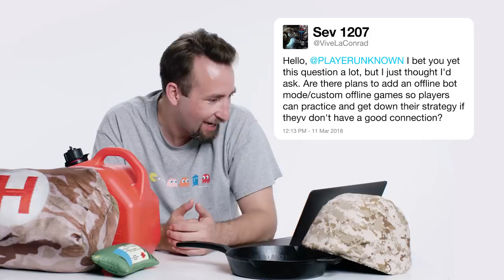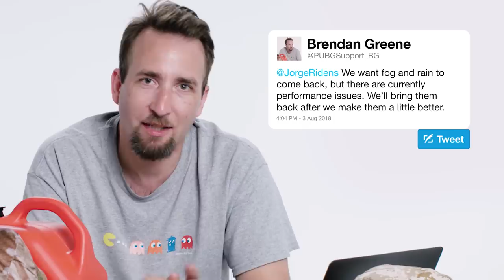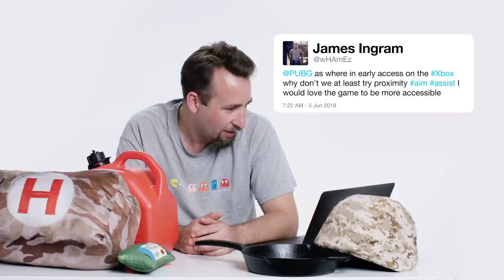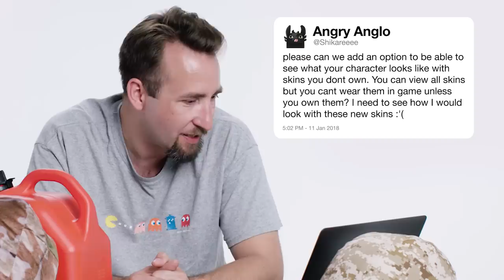PlayerUnknown Answers PUBG Questions From Twitter | Tech Support | WIRED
Brendan Greene (aka PlayerUnknown), creative director of PlayerUnknown's Battlegrounds, uses the power of Twitter to answer some common questions about PUBG. Why do vehicles seem to weigh so little? Is PUBG coming to PS4? Will the Xbox One version's bugs get fixed? Will the game include hit indicators? Will PUBG add an offline mode? Brendan answers all these questions and more.